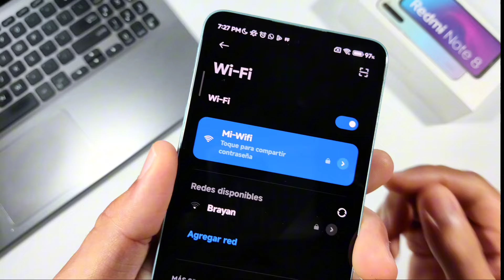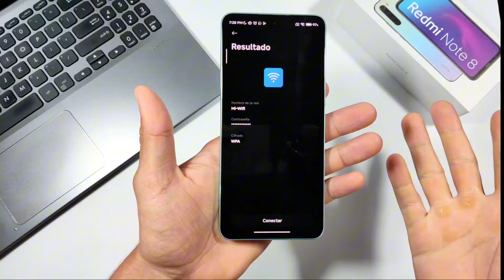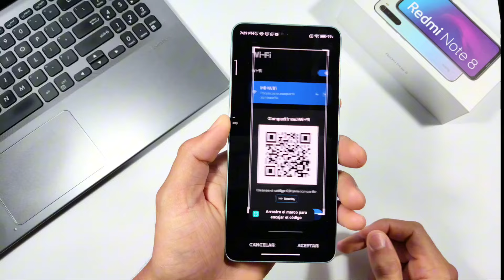🤩¿Como REVELAR o SABER la contraseña de mi Conexión a WIFI?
Ciertamente una de las funciones integradas en MIUI y HyperOs bastante útil es la posibilidad de revelar o ver la contraseña de tu conexión a Wi-fi en caso de que la olvides o sea lo suficientemente compleja como para recordarla. Así que, ahora con este procedimiento bastante simple siempre tendrás acceso a ella de forma "anónima".

Para ver o saber la contraseña de Wi-fi en tu Xiaomi es bastante simple. Consta de ir a configuración, Wifi y dar un simple click encima de la conexión, realizar una captura de pantalla del código QR y compartirla con la app scanner nativa del sistema y listo, solo queda hacer click encima de la contraseña y estará visible para que la puedas reutilizar para nuevas conexiones.